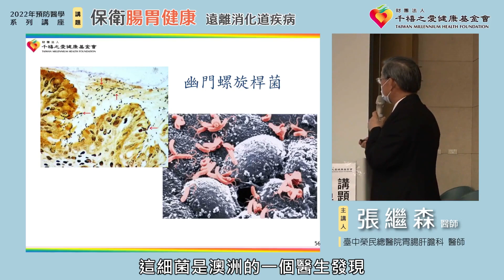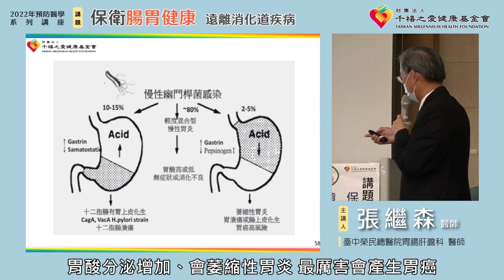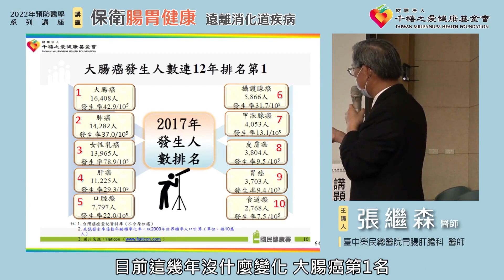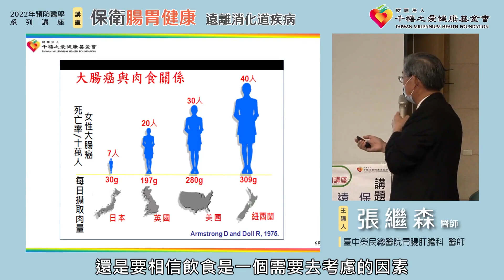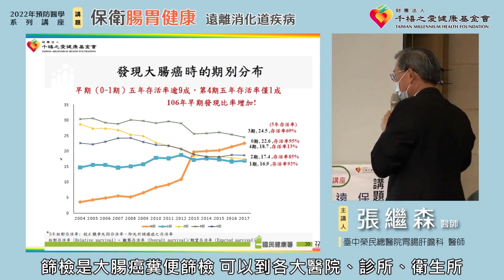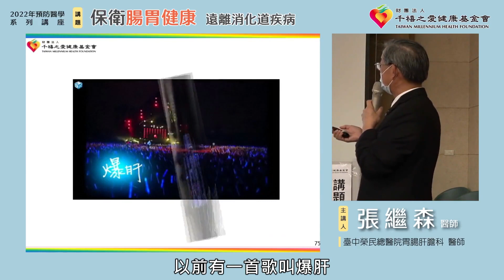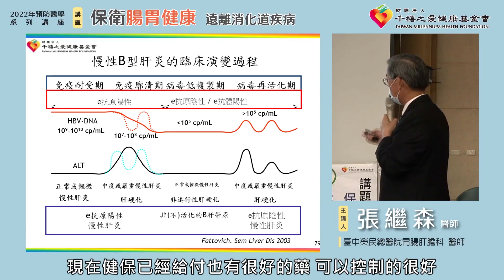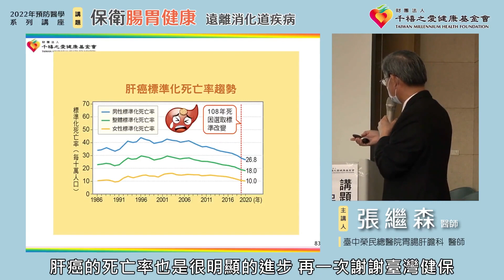2022年【千禧預防醫學健康講座】-保衛腸胃健康 遠離消化道疾病(二)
講師:台中榮民總醫院 胃腸肝膽科 張繼森醫師

大腸直腸癌已高居國人十大癌症死因前三名多年！
您經常出現腹痛、便祕問題？還是最近排便習慣改變？
忽視腸胃疾病前期症狀，可能造成無法挽回的遺憾！
台中榮總名醫張繼森醫師教您如何一起保護腸胃、健康樂常在！

本講座內容為張繼森醫師所有，並授權千禧之愛健康基金會使用。 ※如果喜歡我們的影片，點一下影片右下角「訂閱」按鈕，就不會錯過基金會的影片更新！
之前講座皆可至官網免費線上觀看及下載講義！